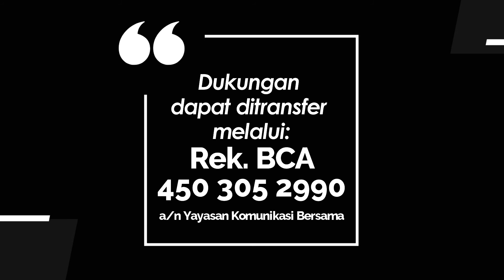TEENS FOR CHRIST 190 - TANGAN KANAN TUHAN